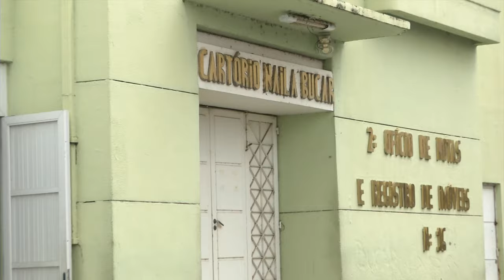VT CARTORIO NAILA BUCAR